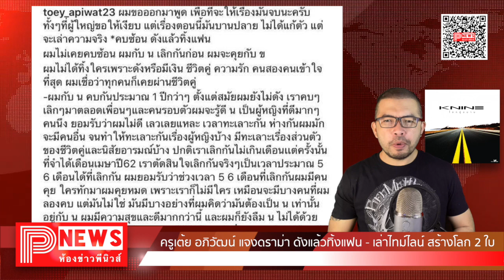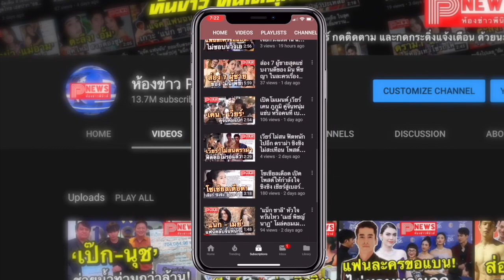ห้องข่าวพีนิวส์ | ครูเต้ย อภิวัฒน์ แจงดราม่า ดังแล้วทิ้งแฟน - เล่าไทม์ไลน์ สร้างโลก 2 ใบ